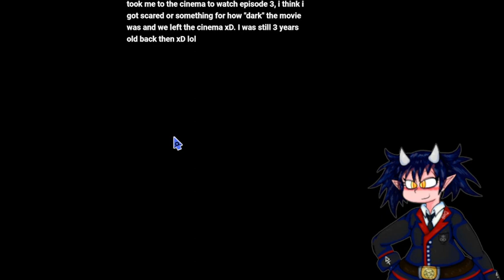Investigation on Manaan! Star wars Kotor Stream(9) 10/8/2023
Star wars Knights of the Old republic Twitch vod from sunday October 6th! we clear the Sith Embassy two and a half times trying to help the Republic, save Selkath youth from a dark path, and help a guy get away with crime!